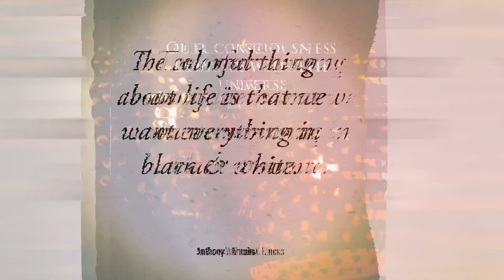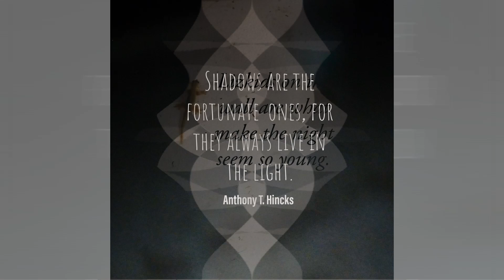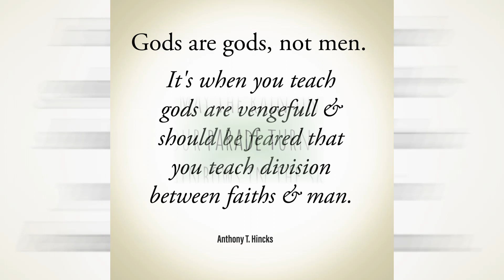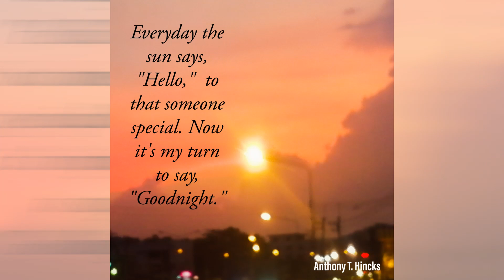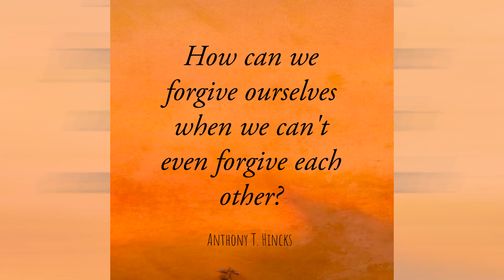Holding back the Years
A beautiful song from Simply Red.

Mick Hucknall has a lovely voice which carries the words upon the wings of an angel.

Listen and feel the words and music enter your soul.